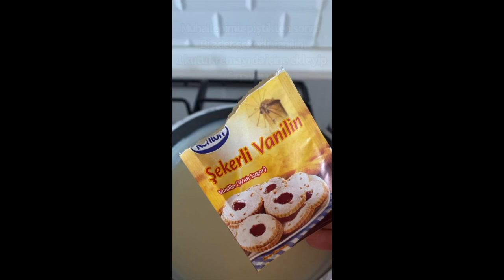KREM LATTE MUHALLEBİ (KREM MUHALLEBİ)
Merhabalar arkadaşlar bugünkü videomuzda sizlere KREM LATTE MUHALLEBİ nasıl yapılır ve nasıl lezzetli bir KREM MUHALLEBİ yapılır bunu göstermek istedim . Sizlerde videomu izleyip uygulayarak bu lezziz tarifi yapabilirsiniz.